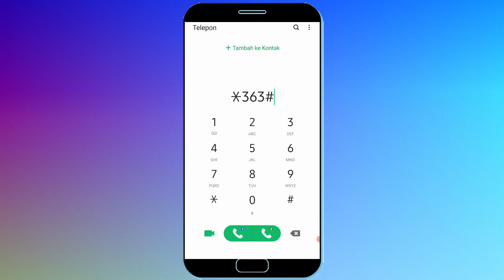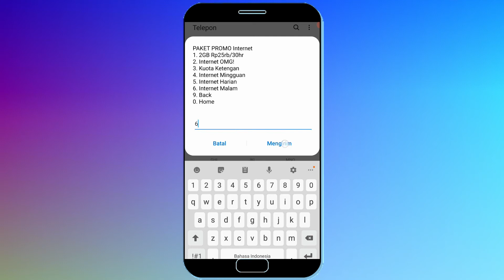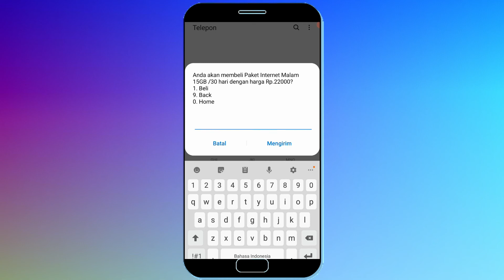Cara Daftar Paket Malam Telkomsel Murah Dengan Kode Dial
Buat anda yang ingin hemat pengeluaran dalam membeli kuota internet maka anda bisa daftar atau beli kuota ineternet malam, Karena kuota internet malam sangatlah murah, 15 Gb hanya Rp 22.000 saja untuk saat ini, Namun paket malam hanya berlaku di jam 12 malam sampai jam 07 pagi.